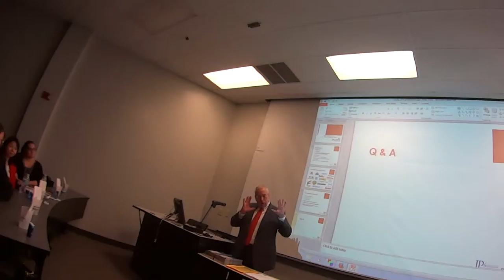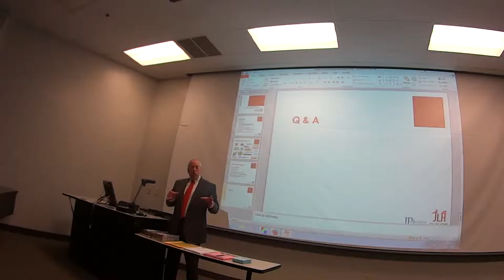Gilman Study Abroad Project 5